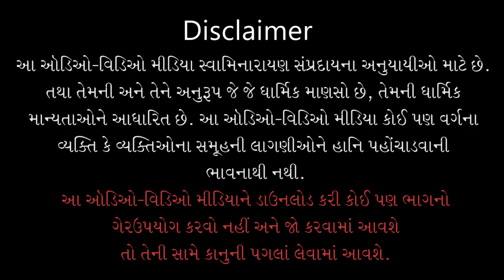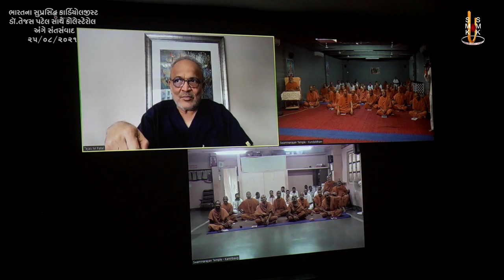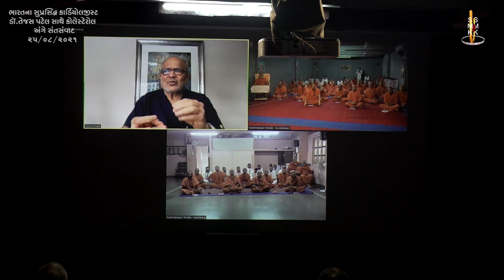Dr. Tejas Patel (MD, DM, FACC, FESC) Sathe Cholesterol Ange Santsamvad | 25 Aug 2021 | Kundaldham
Track Name: Bharatna Suprasiddh Cardiologist Dr. Tejas Patel (MD, DM, FACC, FESC, FSCAI, FCSI) Sathe Cholesterol Ange Santsamvad Kundaldhamma...
Guj. Track Name: ભારતના સુપ્રસિધ્ધ કાર્ડિયોલોજીસ્ટ ડાૅ. તેજસ પટેલ સાથે કોલેસ્ટેરોલ અંગે સંતસંવાદ કુંડળધામમાં...
Type: Other
Category: Awareness
Event Date: 25 Aug 2021

Playlist Name: Health Talk with Expert Doctors

Dr. Tejas Patel (MD, DM, FACC, FESC, FSCAI, FCSI)

Address:
Block: G-L, Mondeal Business Park,
Near Gurudwara, S G Road,

Phone:
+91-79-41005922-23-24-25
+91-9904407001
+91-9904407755